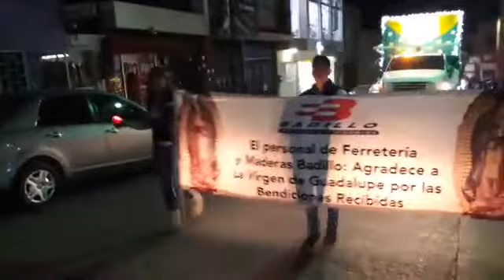Peregrinación 06 de Diciembre 2019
Parroquia San José Obrero